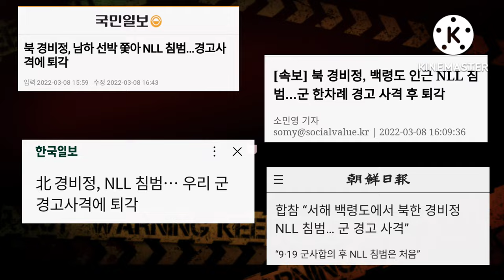대선 전날에도 북송사건이, 국민기만 대형사건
파도파도 끝없이 나오는, 문재인의 북송관련 의혹들, 또 국민들을 경악하게 만드는 사건의 전말이 드러났습니다.

20대 대통령 선거 하루 전인 3월 8일에, 북한군인 6명과 사복차림의 1명이 탑승한 북한선박이, 서해 북방한계선 NLL을 넘어서 내려왔지만, 문재인 정부는 합동 신문도 없이, 하루 만에 돌려보냈다고 합니다.

이 사건이 어떻게 진행이 되었는지 자세히 알아보도록 하겠습니다.

대선 전날인 3월 8일 오전 9시에, 북한선박 1척이, 서해 백령도 인근 NLL에 접근을 했습니다.

그리고, 9시 49분에는 선박을 뒤따라온 북한 경비정도 NLL을 침범했고, 우리 해군 고속정이 40미리 함포 3발로 경고 사격을 했습니다.

11시 10분에 북한에 월선선박에 관한 대북통지를 하였고, 11시 42분에 월선선박은 백령도 용기포항으로 예인이 되었습니다.

그리고, 해병대와 안보지원시령부의 조사반 진행이 되었다고 합니다.

또 여기서 허술한 수사와 속전속결로 덮어버리는, 문재인 정권의 특기가 나오는데요.

이러한 사건이 발생했을 때, 군과 국정원 등이 모두 참여하는, 중앙 합동 신문을 하는 것이 정상입니다.

당초 국정원 등 관계 부처가 참여하는 합동 신문이 추진됐지만, 국방부 대북정책과에서 백령도를 관할하는 해병대에 바로 송환하라고 지시를 해서, 조사가 이뤄지지 않았고, 백령도 현장에서 군이 주도하는, 약식 조사만 이뤄졌다고 합니다.

유엔군사령부 역시, 당시 조사에 참석하겠다고 우리 군에 통보했지만, 조사 인원이 도착하기도 전에, 일사천리로 북송이 이뤄진 것으로 알려졌습니다.

법과 절차를 깡그리 무시한, 북송사건이 여기 또 있었던 것입니다.

그것도 대통령 선거 전날, 이런 일이 발생했다는 것은, 그 누가 보아도 도저히 상식적으로 이해할 수가 없는 일인데요.

그리고, 다음날 3월 9일 오후 2시에, 서해 NLL인근에서 북한측에 선박과 함께 7명의 주민은, 북측에 송환되었다고 합니다.

월선한 북한 선박에는, 군복 차림의 6명과 사복 차림 1명이 타고 있었다고 하는데요.

이 사건으로, 당시 문재인 정부가 귀순 의사 조사를 제대로 하지 않고, 강제로 북송했다는 의혹이 제기 되었습니다.

이 사건 또한 철저히 재조사를 하고, 진실규명을 해서 진실을 세상에 밝혀야 할 것입니다.

문재인 정부가 왜 그렇게 많은 대통령 기록물을, 최장 30년동안 꽁꽁 봉인해버렸는지, 그리고 왜, 윤석열 정부가 국정원 1급 간부 전원을 교체했는지 그 이유를 알 것 같네요.

파도파도 끝없이 터져나오는, 문재인의 지난 5년의 악행들, 그 끝은 어디까지 갈 수 있을까요?

기가막히고 코가 막히고 어이가 없습니다.

지난 5년동안 얼마나 많이 국민을 속이고 덮으려 했을까요?

과연 이것 뿐일까요?

그의 말대로, 한번도 경험해보지 못한 나라를 만드려고, 무척이나 애를 썼다는 것이, 이번 사건으로 또 만천하에 드러나 버렸습니다.

고사성어인 장두노미는, 머리는 숨겨도 꼬리는 숨길 수 없다는 의미입니다.

진실은 반드시 밝혀진다는 의미인데요.

법에 따라서 철저히 조사해서, 책임자는 반드시 그 책임을 묻고, 엄정한 처벌이 이루어져야 할 겁니다.

이제 또, 어떤 문재인의 쇼가 드러날지, 매일매일 기다려지는데요.주변분들과 함께 공유하고 기억하셔서, 다시는 그들의 선동조작에 휩쓸려 버리는, 어리석은 실수를 범하지 말아야겠습니다.

국민을 기만하고 속이는 그들.다시는 믿지 않습니다. 다시는 속지 않습니다.

이 콘텐츠는 인공지능 가상 인간 서비스, 타입캐스트를 활용하여 제작되었습니다.
출연진: 인공지능 성우 지윤, 정희, 연화, 배찬기자

This content was produced with Typecast, an artificial intelligence virtual human service.
Characters casted: 인공지능 성우 지윤, 정희, 연화, 배찬기자